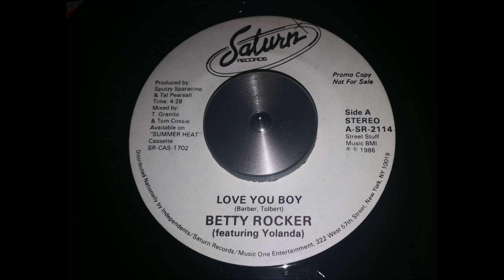Betty Rocker Featuring Yolanda - Love You Boy 1986 HQ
Saturn Records (Funk-Soul), 7" released in 1986 US
Prod by Sputzy Sparacino